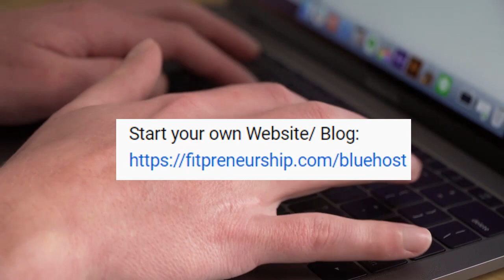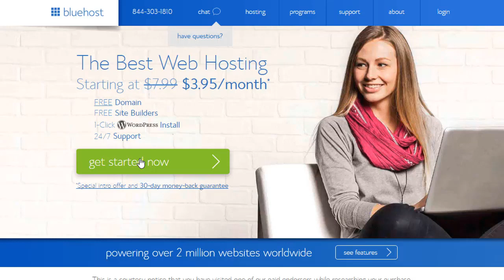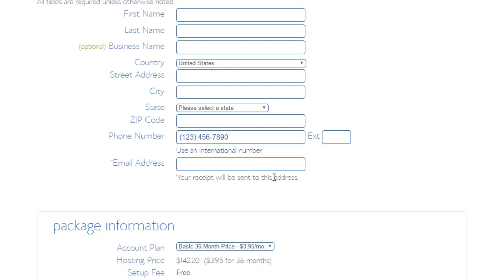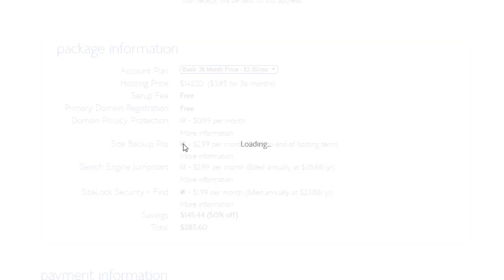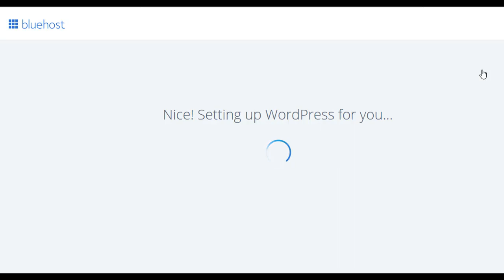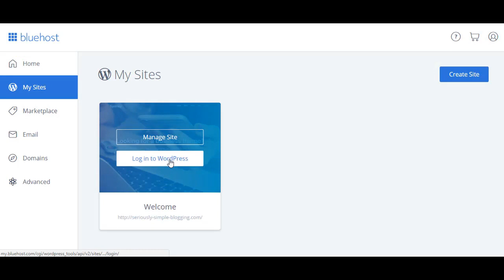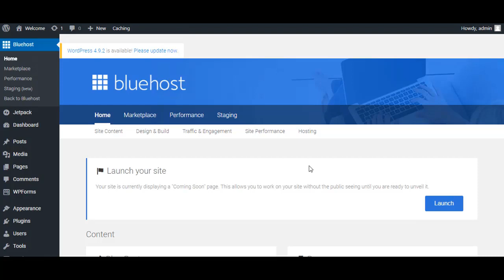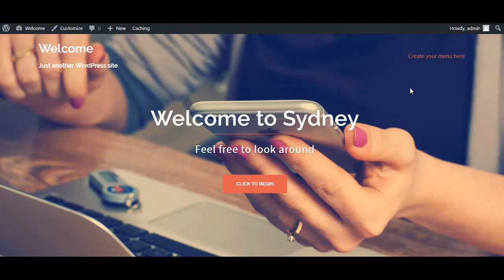How To Start A Blog And Make Money | How To Create A Website From Scratch Using Wordpress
how to create a website from scratch using wordpress,
how to start blog that makes money,
how to start a blog to make money,
review how to start a blog and make money, honest opinion how to start a blog and make money,
how i make money blogging,
how to make money blogging,
how do bloggers make money,
how to start a blog for beginners
how to build a blog website,
how to create a website,
making money starting blogging,
how to create a website from scratch,
creating a website for your business,
tips on creating a website for a business,
how much to create a website for small business,
how much does it cost to build a website for a small business,
average cost of website design for small business,
i want a website for my business,
how much does it cost to create a website,
how much does a website cost per month,

Open the next link to learn about how to start a blog and make money, you need

The video is showing how to start a blog and make money valuable information but also try to cover the following subject:

So you want to know more about how to start a blog and make money, I did too and here's the result.
How to start a blog and make money interested me so I did some research study and published this to YT .
If you want to discover even more regarding how to create a website from scratch using wordpress I advise you to check out our various other videos

If you were searching for more information about how to create a website from scratch using wordpress or how to start blog that makes money did this video assistance?
 Possibly you want to comment listed below and let me know what else I can assist you with or info on how to start a blog and make money.